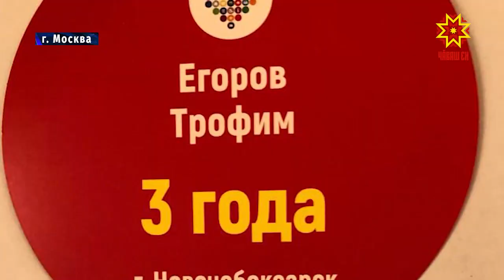Глава Чувашии Михаил Игнатьев принял участие в итоговом заседании Государственного Совета страны